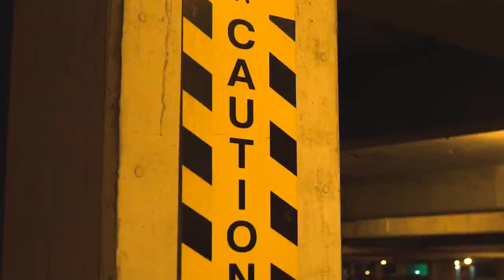Ossie Eatin- Live Enough (Official Music Video) Shot by